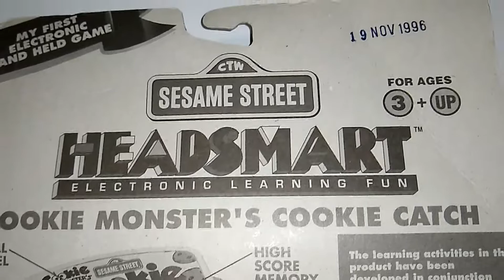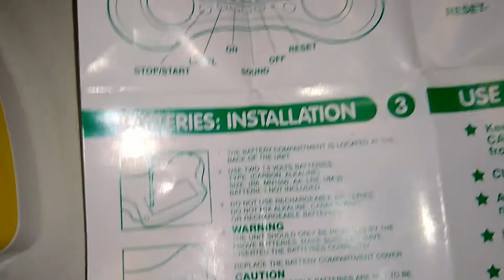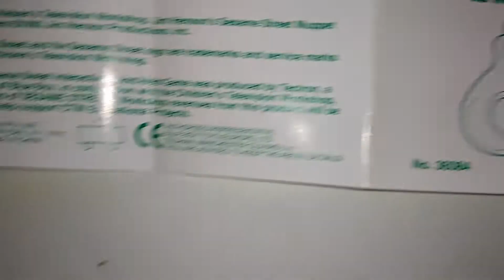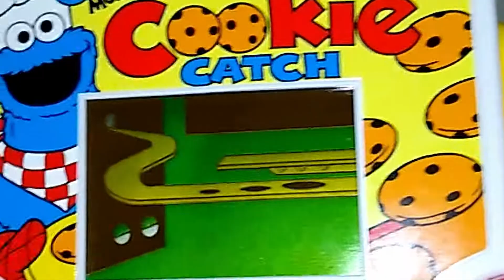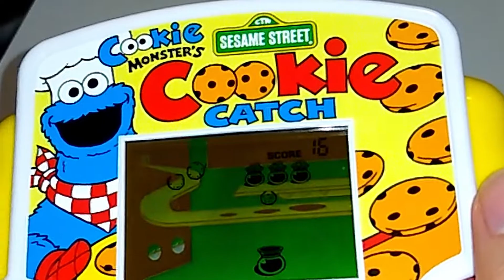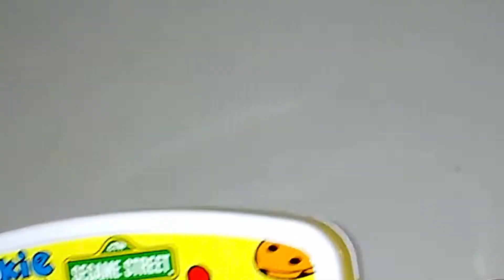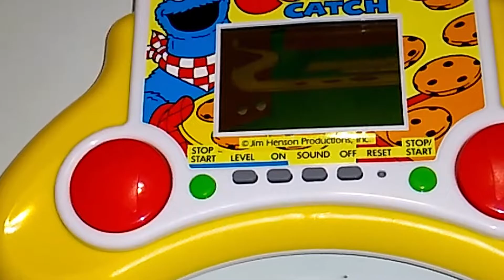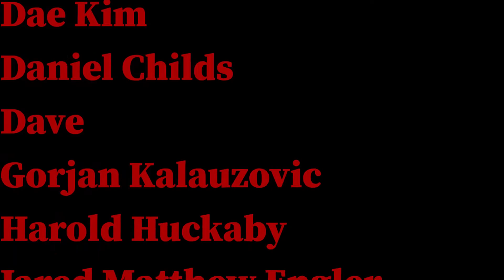Sesame Street: Cookie Monster's Catch A Cookie Tectron Electronic Handheld LCD Game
COOOOOOKIE! Who doesn't love the Monster? Really cool artwork on this very retro Sesame Street! I love it, anyway I do plan to get the rest of the Tectron Sesame Street games. Stay safe out there guys!